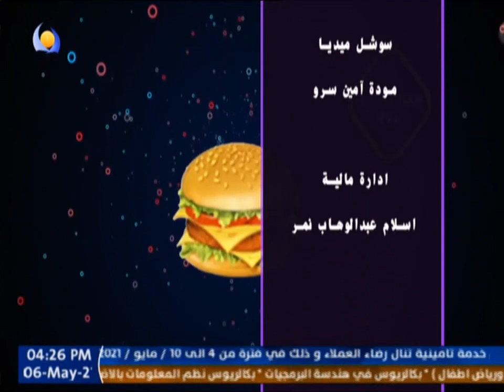صحة صائم | رشا محجوب - صيام المرضع